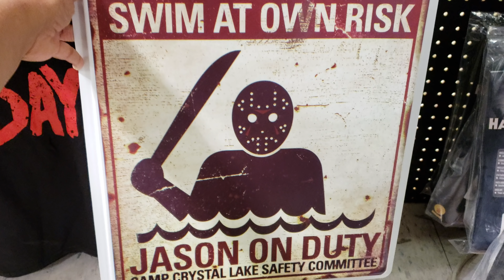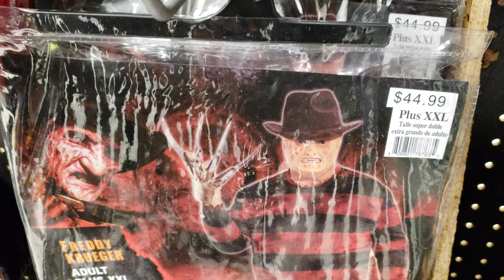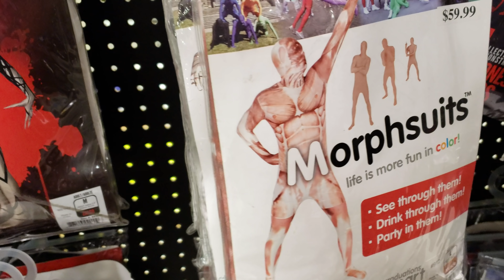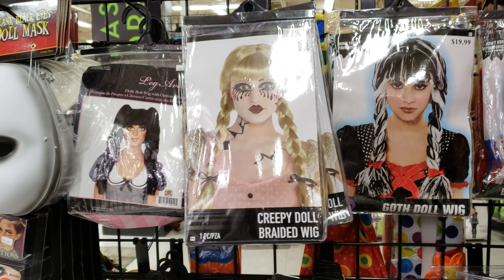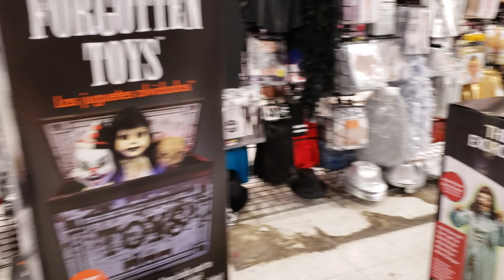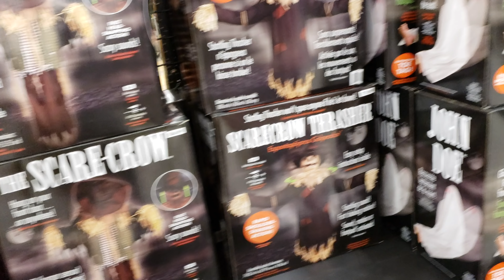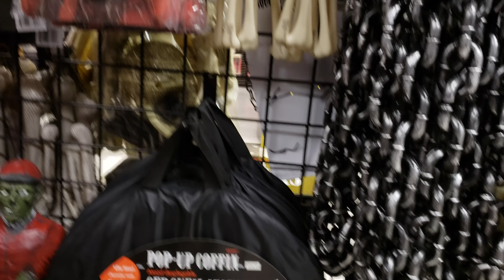HALLOWEEN CITY JASON VOORHEES MICHAEL MYERS ANIMATRONICS 2018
Walked into Halloween City . My daughter keeps dragging me here . Luckily I gave in lol. They do have Jason Voorhees animatronics and Michael Myers from Halloween II  is he  wearing a green jumpsuit, Is it green or grey/gray ? I guess it is a debate . I think it's a funny one.

Happy Halloween. Happy haunting everyone stay safe :)

buckle up someone loves ya!!